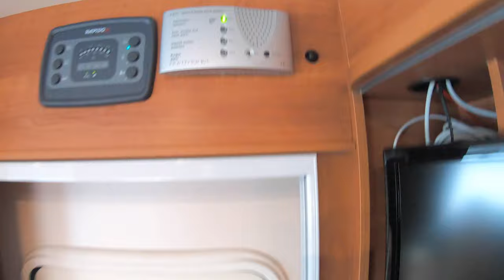Rapido 891M 2014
Queensseng og separat dusj og baderom, hjørne sofa i sittegruppe  og senkeseng i førerhus
Mercedes 2,1l 163 Hk og automat gir
Parabol aut, Riks TV antenne. TV, Aircondition bil og bodel, Sentrallås fører og bodeldør Solcelleanlegg, Pigg vinterhjul og sommerdekk alle på alufelger, Webasto varmer, Luft fortelt Kampa 260x290, Markise, Toalett med kvernpumpe, Septikk tank 83 liter med tømmepumpe og nivåmåler, Originale tepper, Navigasjon m/ryggekamera, 2xAirbag, kjøkken vifte, tåkelys, myggnettingsdør, NX-5 gass alarm